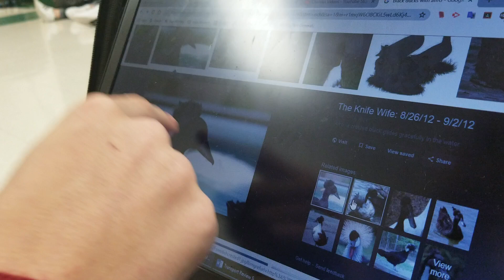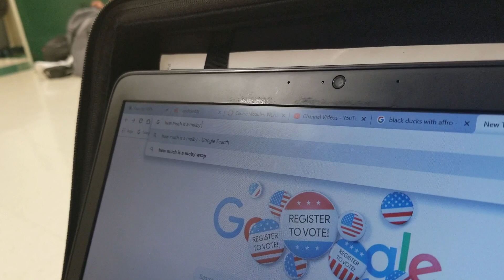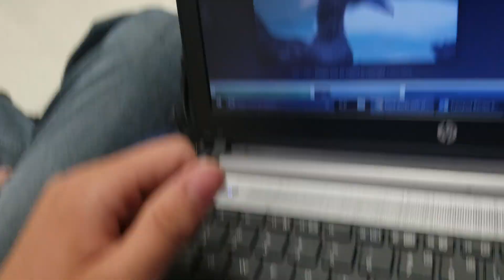That's Inappropriate...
Wade was supposedly doing homework but ends up looking up strange thing on the internet.